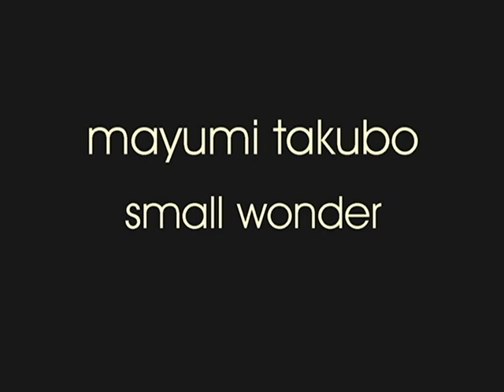mayumi takubo - small wonder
Tender and intense in ken, this artist etches gems:
her small worlds of delicate quietude and wonder.